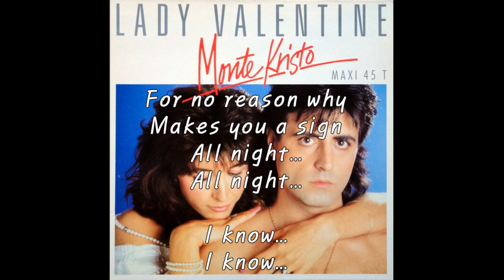Monte Kristo - Lady Valentine / [Lyrics]